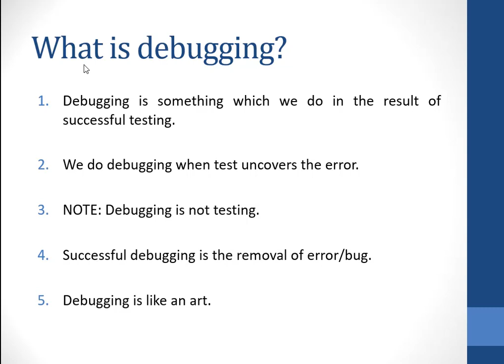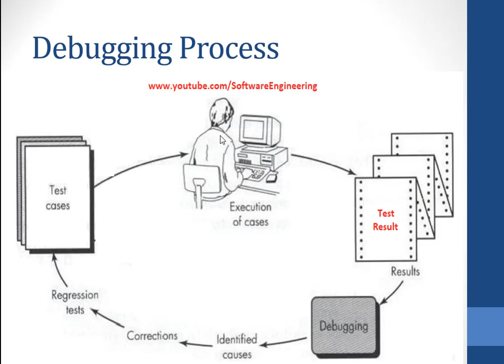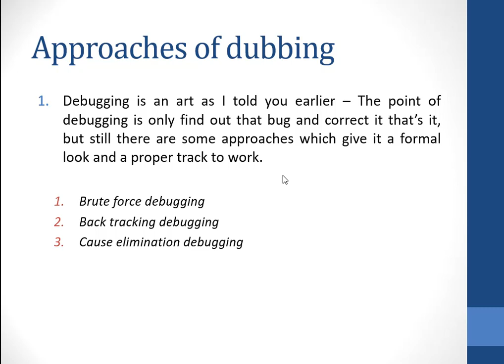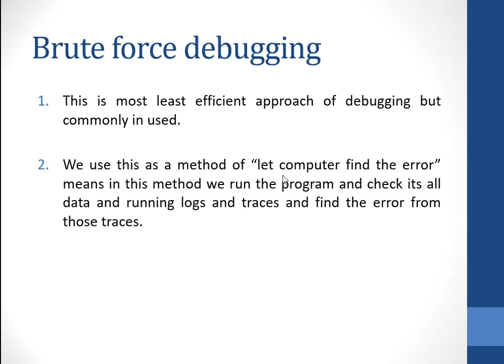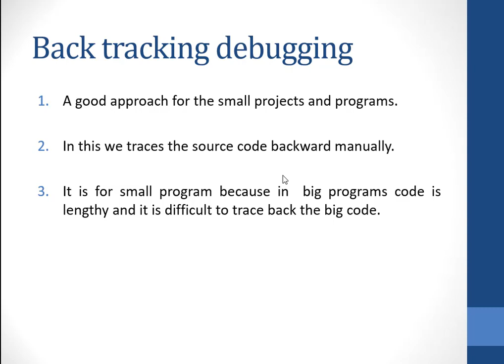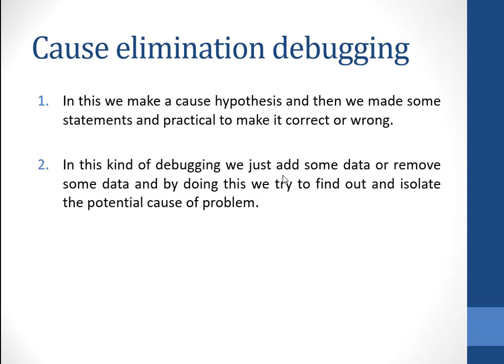Debugging in Software Engineering | Debugging Approaches | Strategies of Debugging | Art Debugging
✅Brief: This video explains what is debugging and its approaches in Software Engineering, Debugging is the art and ultimate goal is to achieve the required results but still there are some approaches to follow for better debugging to follow.

🚩 Lots of books are describing this topic in very good manners but sometimes you need a person to tell you how things work so it will solve this problem and video will help you in understanding.

📋This video will clear your concept on the following things: 👇

✔️ What is debugging?
✔️What are the approaches of the debugging?
✔️What is brute force debugging?
✔️What is back tracking debugging?
✔️What is cause elimination debugging?

I am sure listening to these video lectures will help you a lot in clearing this topic.